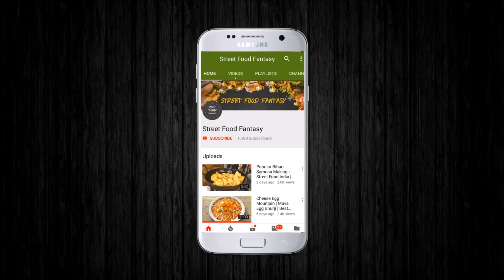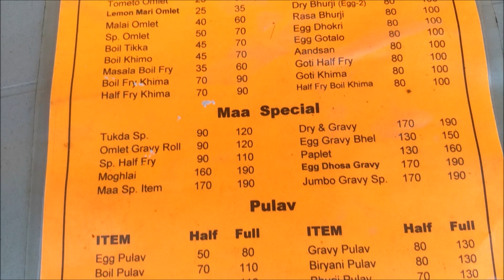Egg Sarkar | Most Unique Egg Dishes | Egg Street Food | Street Food India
Address :
Maa Omelette Center, Vrundavan Cross Road, Waghodia Road, Vadodara, Gujarat, India